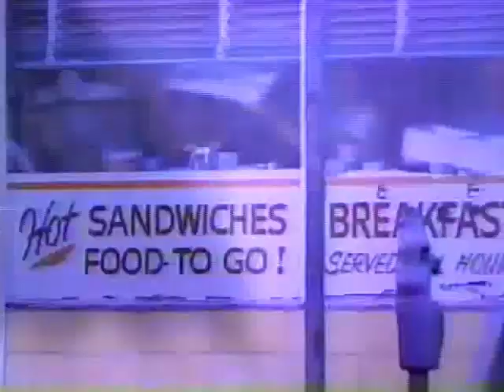Ivory Soap sponsor bumper & 30 sec AD from Disney Sunday Night Movie Earth Star Voyager January 1988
Poor digital transfer on this will be redone ASAP.

Recorded off WISN Ch 12 Milwaukee, WI